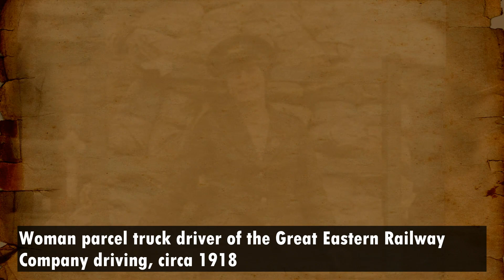These are vintage photos with cute women driving | Incredible retro photos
These vintage photos aren’t just snapshots; they’re windows into a time when women embraced the thrill of the open road despite societal norms.

Back then, motorcycles weren’t just transportation